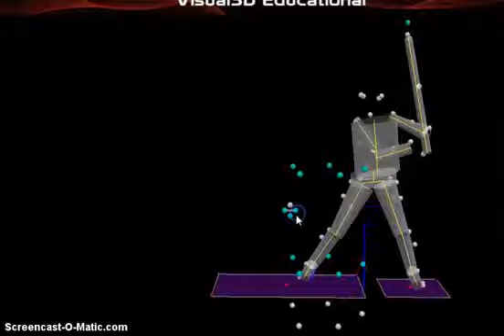3D College Baseball Swing JM Performance Training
Here is a cool clip of what our computer screen looks like after identifying all the biomechanical markers and creating segments for a college baseball player. We can view the motion from any direction (I only turned it a few ways so viewers wouldn't get dizzy).